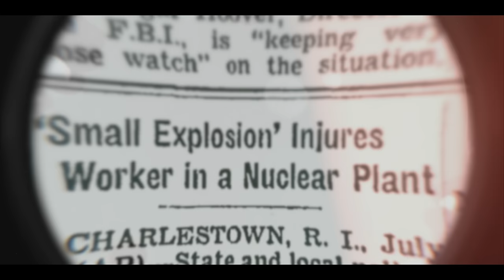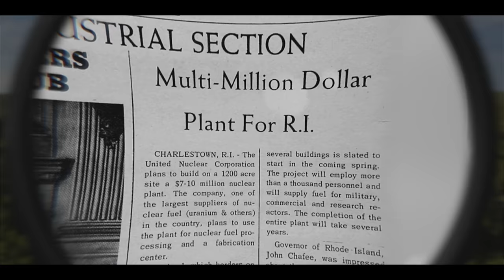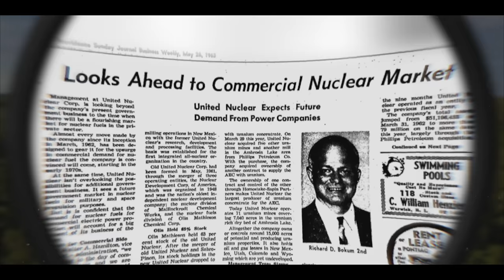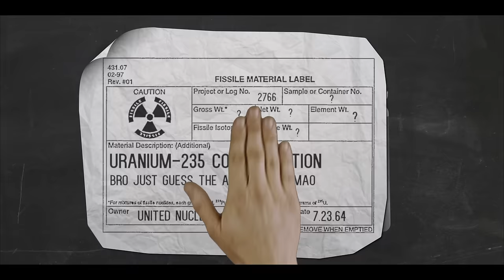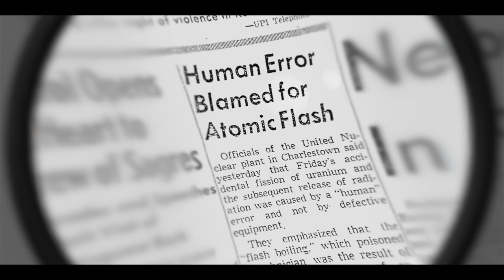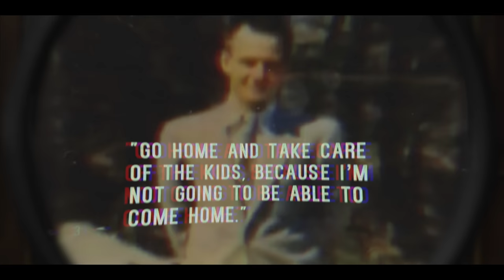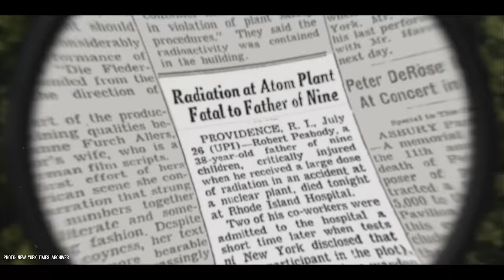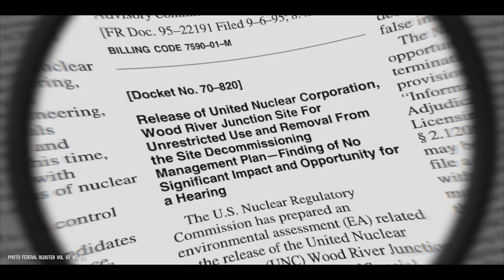Abandoned Nuclear Facility | Wood River Junction Criticality Accident | Rhode Island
Wood River Junction, Rhode Island was home to the United Nuclear Corporation Fuels Recovery Plant - constructed in 1963 and abandoned in 1981…what remains of it now is hidden away inside a nature preserve. It looks peaceful now, but back in 1964 this was the site of New England’s only known nuclear fatality, when a criticality accident occurred at the plant.

Filmed/Edited/Narrated by Jason Allard

Drone: DJI Mini 3 Pro | Fly More Plus
Secondary Camera: GoPro Hero8 Black
Editing: Final Cut Pro w/ custom plugins

The Wood River Junction Criticality Incident occurred at the United Nuclear Corporation Fuels Recovery Plant in 1964 and resulted in the only fatality in the private nuclear industry in America. The criticality incident took place when a technician, Robert Peabody, mistakenly poured highly concentrated enriched uranium into a mixer, causing a nuclear reaction and a small explosion. Peabody was exposed to a fatal dose of radiation and subsequently died from extreme radiation exposure.

How bad was the incident? Radiation levels at the facility were so high that the Geiger counters on-site couldn’t even measure them. Robert’s exact movements after the accident could be traced because he left behind radioactive footprints on the ground. The ambulance he took to the hospital had to be crushed and buried underground because it had absorbed so much radiation. And his wedding ring had to be removed because it had turned into radioactive gold.

The Atomic Energy Commission eventually found the company in violation of 14 safety regulations and the plant was shut down for decontamination, but reopened in February of 1965. As a settlement, the Peabody family received $22,000 dollars from the United Nuclear Corporation Fuels Recovery plant. as if that wasn’t insulting enough…in order to save face, the company placed the blame squarely on Robert Peabody.

The incident was basically swept under the rug and business continued here as usual until 1980, 16 years after Peabody’s death. When United Nuclear closed citing declining profits in 1980, leaks of radioactive water into the soil and groundwater had polluted the site of the plant. This put the site under the authority of the US Nuclear Regulatory Commission (NRC). The federal government then began a multi million-dollar, decades-long decontamination of the 1,114-acre site. Fortunately, the Nuclear Regulatory Commission declared the site safe in October 1995. In 2011, state and federal officials determined no further clean-up action was required.

Despite the tragic history associated with the Wood River Junction incident, the land has been transformed into a nature preserve with public trails, providing a peaceful environment. The text concludes by reflecting on the role the location played in the history of nuclear energy in America and emphasizing nature's ability to forgive and bring peace to Robert Peabody's memory in Rhode Island.

Abandoned New England
Abandoned from Above
Nuclear Accidents
Radiation
Radioactive
Urban Exploration
Adventure
Exploring
Jason Allard
New England
History
Urbex
Drone Video
Abandoned Places near me
Abandoned places MA
Rhode Island
Documentary
Top 10 Abandoned Spots
Wood River Junction Criticality Incident
Wood River Junction nuclear accident
United Nuclear Corporation Fuels Recovery Plant
Robert Peabody
Nuclear accidents
Radiation exposure
Nuclear industry history
Rhode Island nuclear incident
Nuclear safety violations
Nuclear decontamination process
Nuclear energy in America
Nuclear power plant accidents
Nuclear fission chain reaction
Acute radiation poisoning
Historical nuclear incidents
Demon Core
Oppenheimer
Abandoned places
Urban decay
Adventure
Exploration
Los Alamos
Manhattan Project
Trinity Test